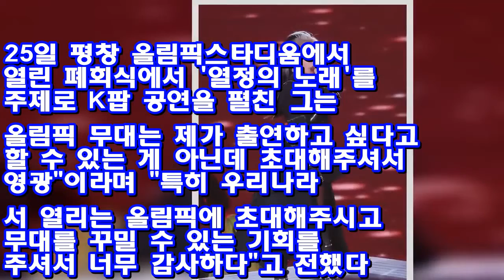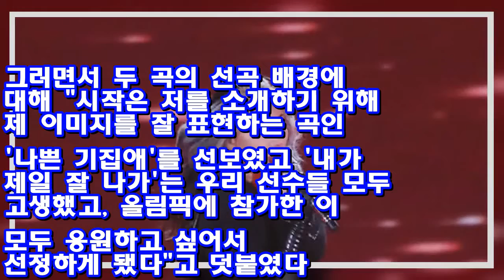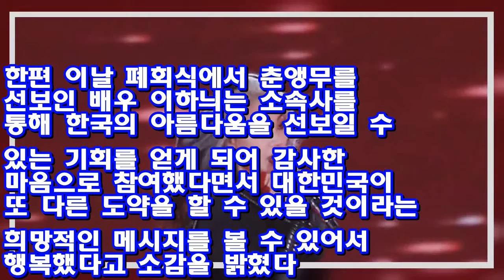[올림픽] 씨엘 "'나쁜 기집애'는 제 이미지를 잘 표현해 선곡" ♥ Korea news 24h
(서울=연합뉴스) 이은정 기자 = 가수 씨엘(본명 이채린·27)이 2